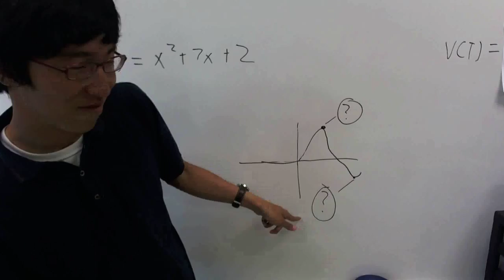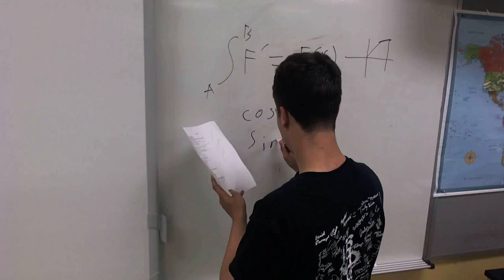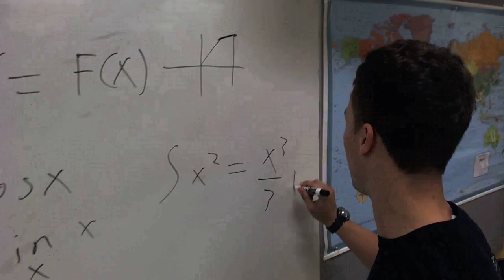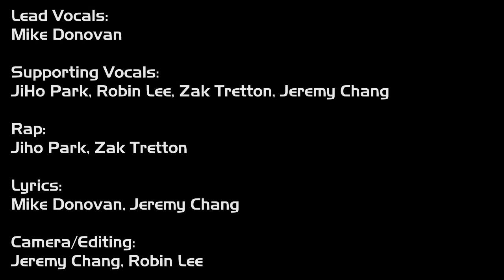Derivatives (Friday Parody)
Heres a parody of Friday that we made for a calculus project. After hours wasted trying to render on Vegas, it finally worked on After Effects. so yeah. Rate, comment, sub, etc.